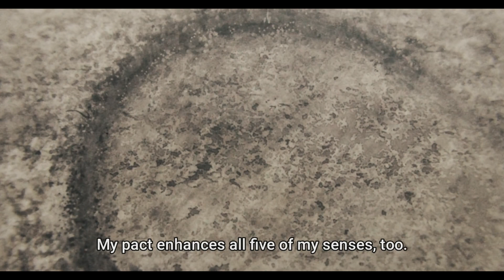Jujutsu Kaisen Sezonul 2 Episodul 4